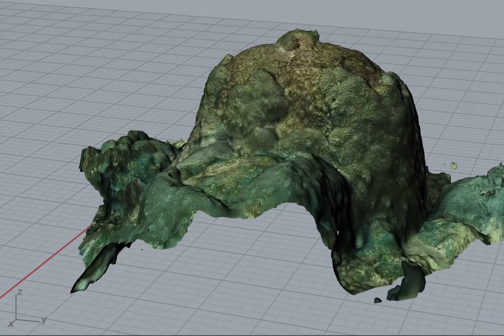3D model of brain coral